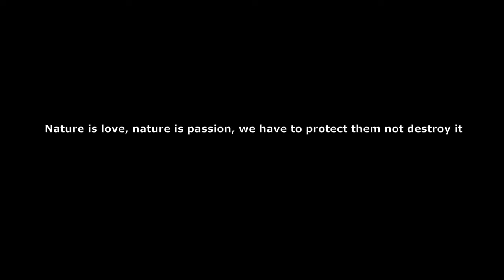Animals - Montage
Hi, this is my first montage